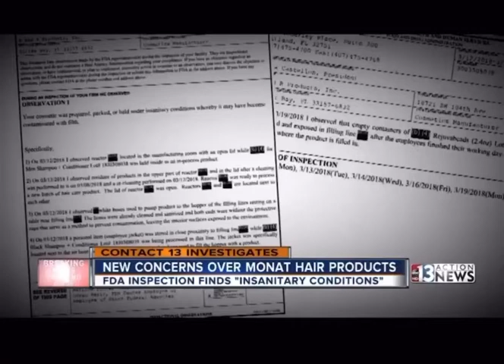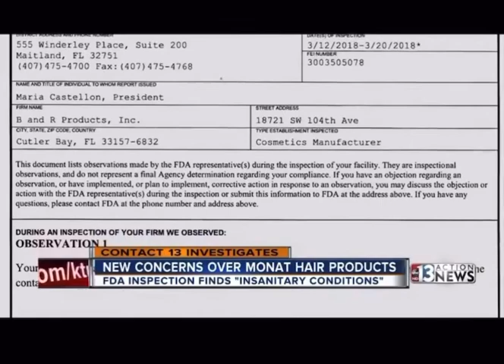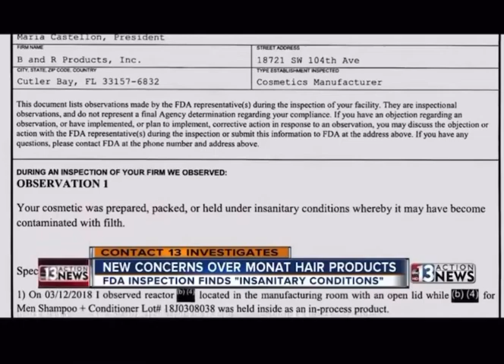The truth about Monat/ monat / Monat es una estafa